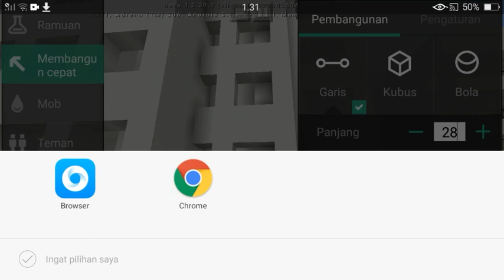Membangun Kota Jakarta Di Minecraft (part 4)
halo gaes kembali lagi ber sama saya jadi kali ini saya membuild minecraft indonesia yaitu saya membuat hoyel pulman jakarta dan yang satu nya saya gatau. hotel itu berada di jalan mh thamrin jakarta pusat gaes.